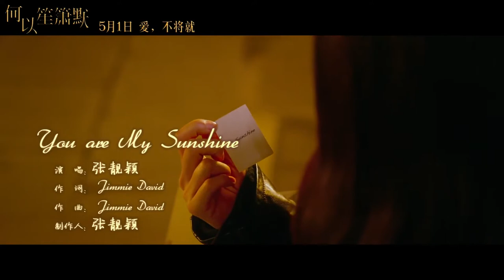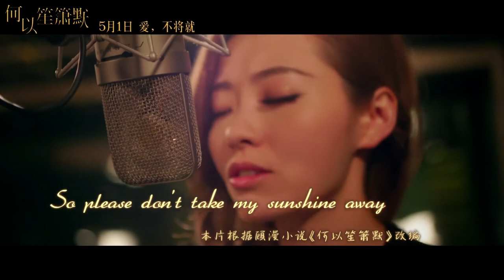[HD] Jane Zhang張靚穎【You Are My Sunshine】MV (電影《何以笙簫默》英文主題曲“唱給他”版) (2016新精選專輯《領銜主演/Starring》已上市)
[HD] 張靚穎Jane Zhang【You Are My Sunshine】MV (電影《何以笙簫默》英文主題曲“唱給他”版) (2016新精選專輯《領銜主演/Starring》已上市)

《You Are My Sunshine》是中國歌手張靚穎演唱的歌曲，由Jimmie Davis作詞作曲。

電影《何以笙簫默》於2015年5月1日登陸全國各大影院，《You Are My Sunshine》是該電影英文主題曲。這首經典英文歌曲由Jimmie Davis作詞作曲，張靚穎演唱，在籌備BANG the World巡迴演唱會的時間內，親自擔綱改編制作人。2015年4月16日，電影何以笙簫默曝光張靚穎“唱給他”版英文主題曲《You Are My Sunshine》MV和海報，與黃曉明“唱給她”版主題曲形成呼應 。

張靚穎用獨特的溫柔聲線，詮釋唯美愛情，具有強烈的代入感，引人共鳴，相信會讓眾多戀愛中的男女驚艷動容。傳唱70餘年，《You are my sunshine》早已成為愛情歌曲的經典。歌詞“You are my sunshine”（你就是我的陽光）作為《何以笙簫默》的經典愛情箴言，張靚穎用自己點點滴滴的肺腑感悟，用詞、用曲、用真心，向大家輕柔敘述般言說那份甜蜜、悸動、又暖心的唯美愛情故事，返璞歸真令人沉醉。通過聽這樣一首歌，一個唯美的愛情故事就不自覺的走進了聽眾的耳朵裡，腦海裡。一段歲月，化成一首歌。一首歌，陪你一段歲月。

MV從趙默笙視角出發，回憶了兩人從校園戀愛到重逢，長達十年的愛情長跑。校園裡的他們燦爛美好，隻身遠赴國外後，趙默笙孤身一人在美國艱難求生，回國後，兩人因一張寫有“you are my sunshine”的照片再續前緣。經歷無數坎坷，二人最終挽手相依，相視而笑，愛情在那一刻變得完美。此情此景，不禁讓人心頭一暖，眼眶濕潤。

2015/04/13